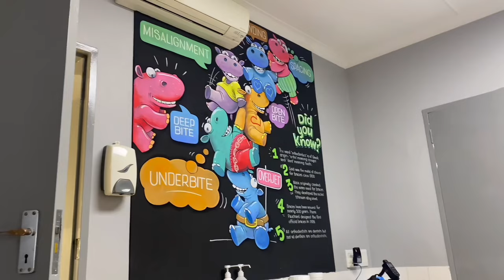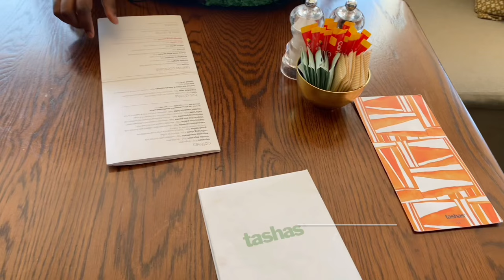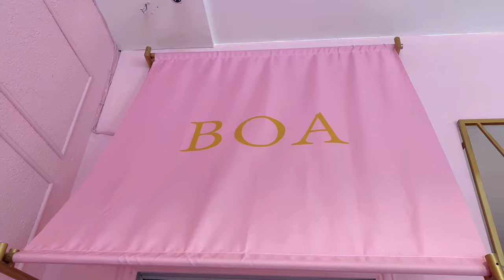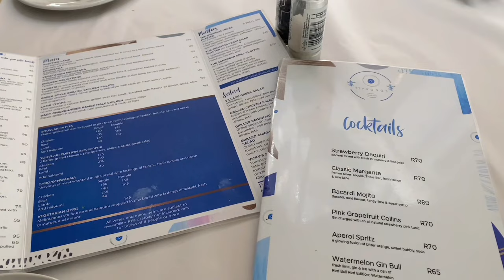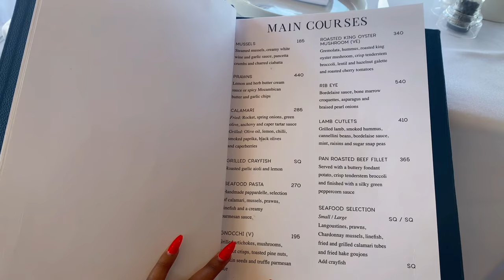LIFE LATELY | I’m BACK !!!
HEY DOLLS!! I missed you so much and I'm so EXCITED share my life lately vlog with you guys!